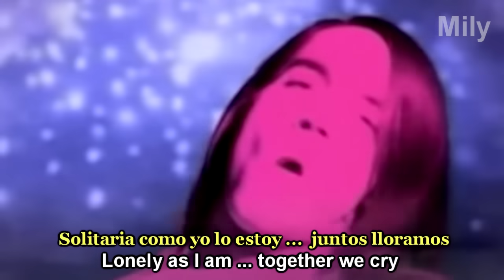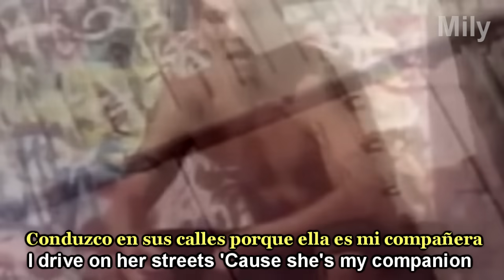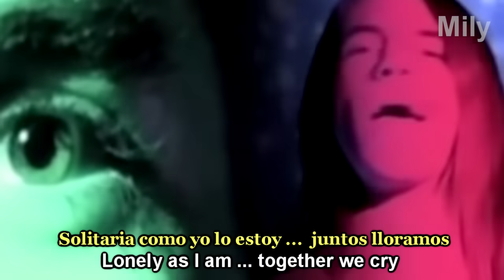Red Hot Chili Peppers - Under The Bridge Subtitulado Español Ingles